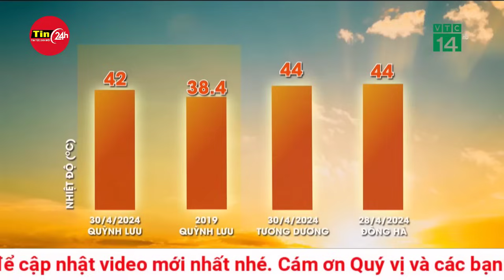Vì sao Tháng 4 thời tiết Nắng Nóng gay gắt diện rộng, dự báo thời tiết sắp tới sẽ ra sao